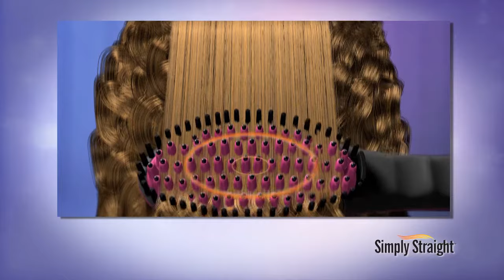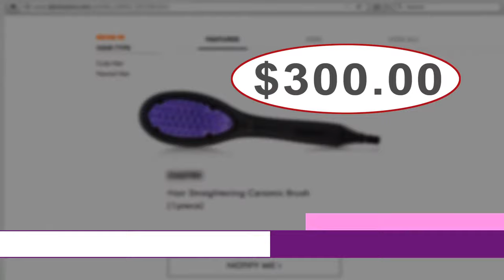Fred Vanore Simply Straight Spanish Blue Moon Studios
Fred Vanore
Producer
Blue Moon Studios

James I. Pisano
Editor

This video has not been posted as a commercial for the product featured. It was posted by Blue Moon Studios, the company that produced the commercial, this is not an advertisement.